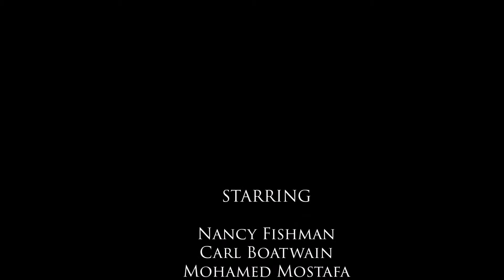By the Sea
Looking at the sea